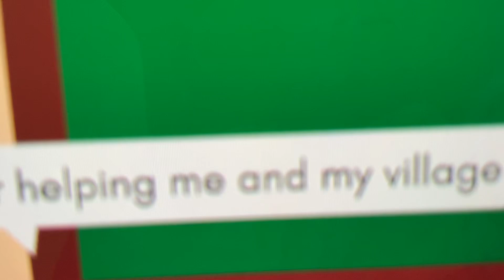Yay I destroyed a robot